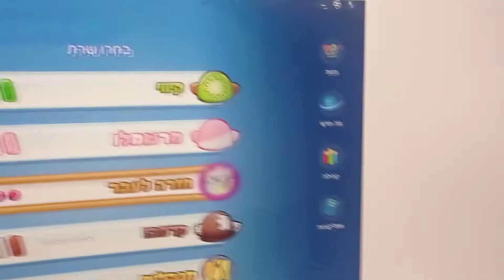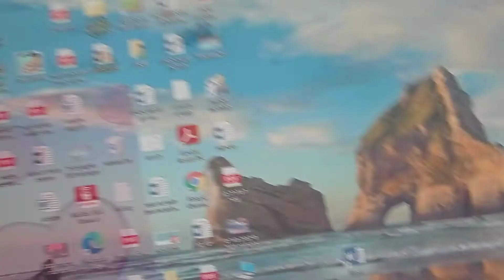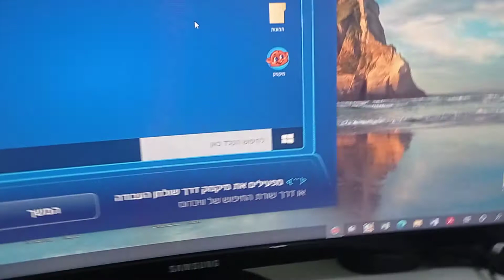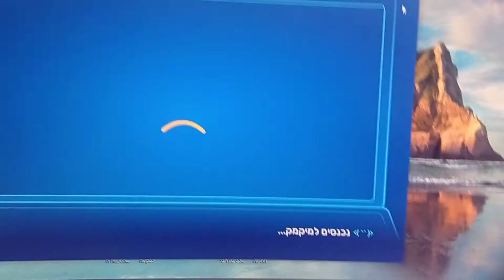מיק חינם חדש חלק 2